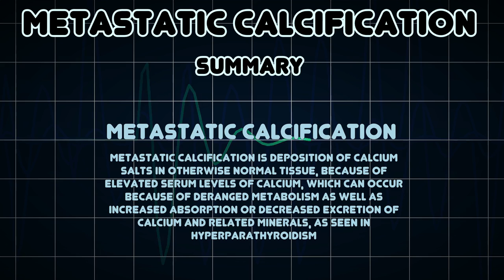Metastatic calcification (Medical Condition)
Symptoms, risk factors and treatments of Metastatic calcification (Medical Condition)

Metastatic calcification is deposition of calcium salts in otherwise normal tissue, because of elevated serum levels of calcium, which can occur because of deranged metabolism as well as increased absorption or decreased excretion of calcium and related minerals, as seen in hyperparathyroidism